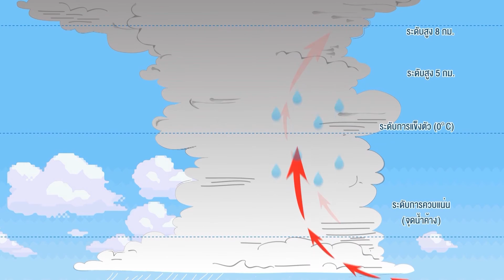คลิปอ๊อด อ๊อด : ลูกเห็บ ชื่อนี้มาจากไหน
คลิปสั้นๆ อัดแน่นด้วยเกร็ดความรู้ของกบนอกกะลาในแต่ละตอนที่คุณอยากรู้ เอามาสรุปให้ดูกันแบบเพลิดเพลิน สไตล์คลิปอ๊อด อ๊อด.